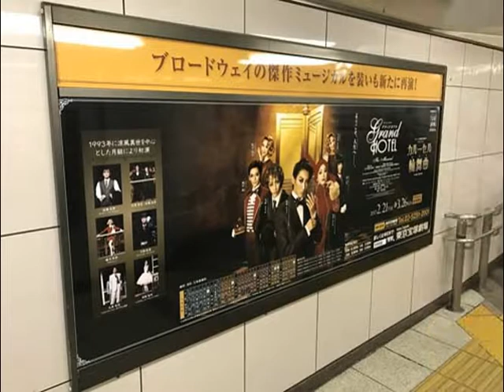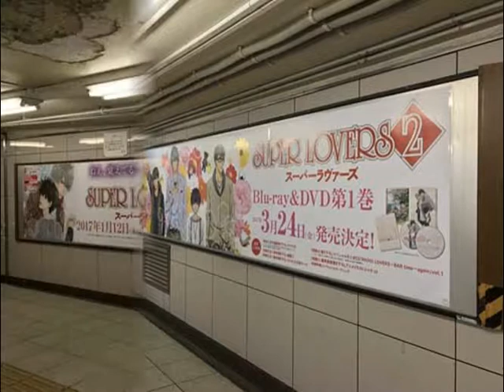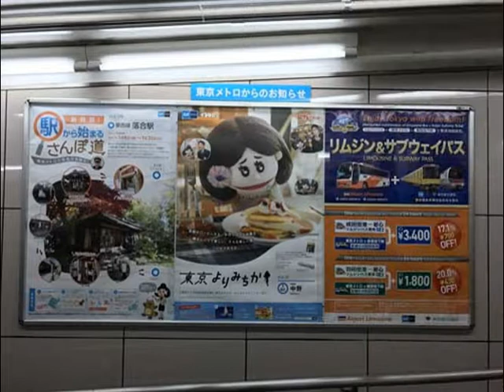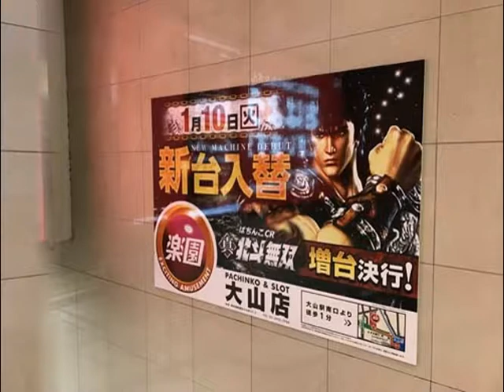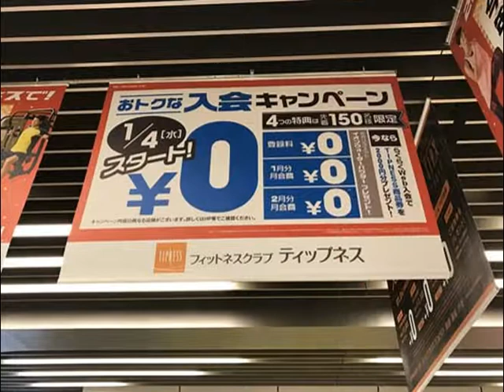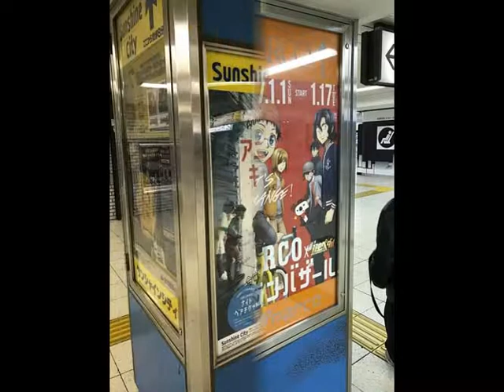綾野剛・松村邦洋・中村ゆりか・賀来千香子・水野真紀ほか【スライド★2017/1/2：Week52】池袋駅（4）ビルボード広告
- Ikebukuro Station HOT 100 Graphics（Jan. 2, 2017）Vol.4